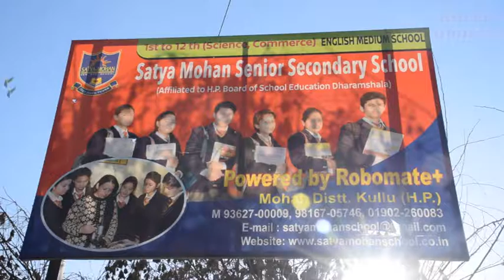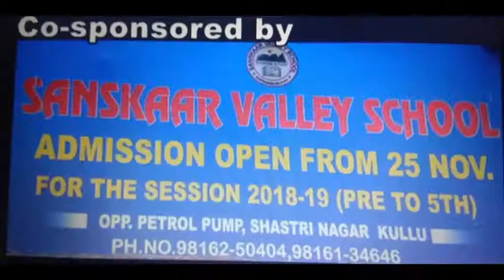सत्यमोहन स्कूल मौहल में हुआ विदाई पार्टी का आयोजन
हर्षा मिस फेयरवेल और रितिका चुनी गई मिस पर्सनैल्टी।
अजय ठाकुर,कुल्लू,
सत्यमोहन सीनियर सेकेंडरी स्कूल मौहल में जमा एक कक्षा के छात्रों द्वारा जमा दो को विदाई पार्टी दी गयी। इस विदाई पार्टी में जमा एक के छात्रों द्वारा रंगारंग सांस्कृतिक कार्यक्रम भी पेश किया गया जिसमें मोबाइल के बढ़ते हुए उपयोग को लेकर नाटक, शिमुक लाइक, ताकि -ताकि, नींद चुराई मेरी, पंजाबी गिद्दा,शिमला नाटी और बेहतरीन कुल्वी नाटी पेश कर सबका मन मोह लिया। साथ ही मिस्टर, मिस फेयरवेल, मिस्टर, मिस पर्सनैलिटी चुनने के लिए मॉडलिंग, जनरल नॉलेज आदि प्रतियोगिता करवाई गई। जिसमे सौरभ ठाकुर को मिस्टर फेयरवेल, हर्षा चौहान को मिस फेयरवेल, श्रीकांत ठाकुर को मिस्टर पर्सनैल्टी और रितिका ठाकुर को मिस पर्सनैल्टी चुना गया और स्कूल के प्रबंधक लेखपाल ठाकुर और प्रधानाचार्या तारिका ठाकुर द्वारा सम्मानित किया गया।वही स्कूल की प्रधानाचार्या तारिका ठाकुर ने मिस्टर, मिस फेयरवेल, मिस्टर, मिस पर्सनैल्टी चुनी गई छात्रा-छात्राओं को बधाई दी और ईश्वर से उनके उज्ज्वल भविष्य की कामना की। मिस फेयरवेल चुनी गई हर्षा चौहान ने कहा कि वह मिस फेयरवेल का ताज पाकर बहुत खुश है और वह आने वाली बोर्ड की परीक्षा में अच्छा प्रदर्शन कर स्कूल का नाम रोशन करेंगीं।